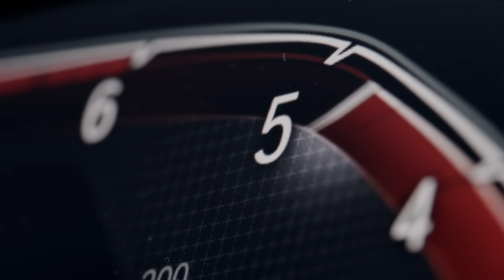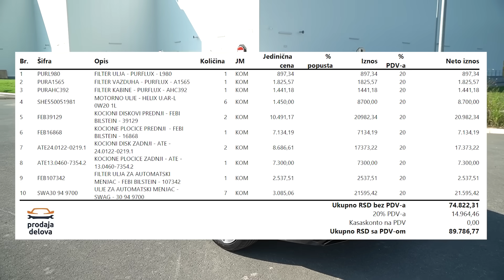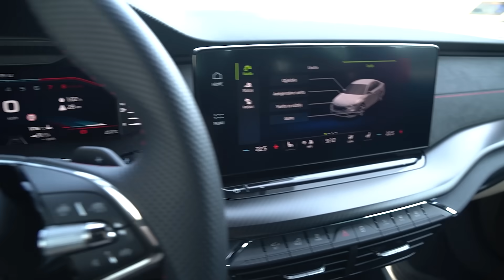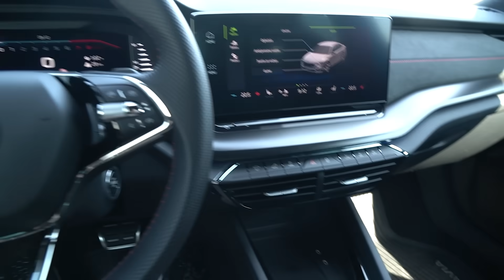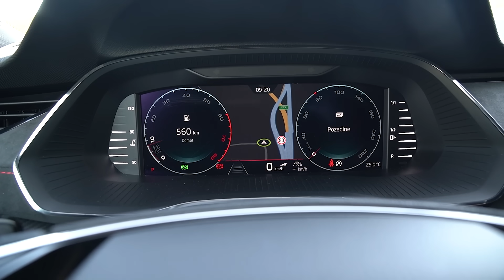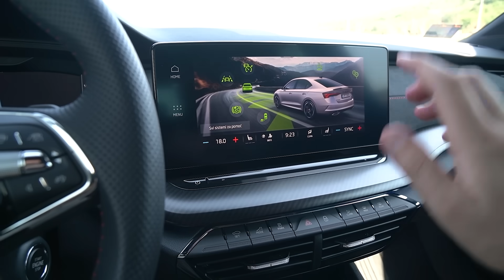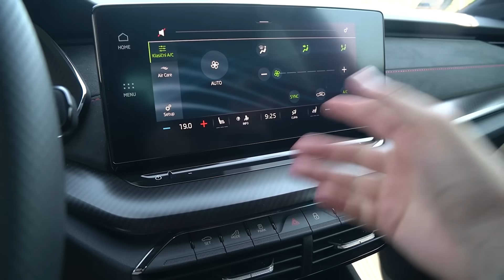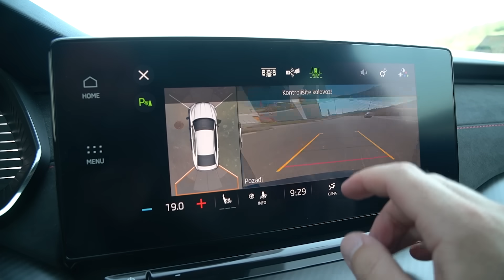Menjam BMW-a za Škodu! Test: Škoda Octavia vRS 2.0 TSI 245hp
Link sa 30% popusta pri proveri istorije automobila na CarVerticalu:
analiza - kod za 30% popusta

Informacije o automobilu:
Škoda Octavia vRS
- 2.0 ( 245 ks -  7 brzina - automatik)
- Pogon: Prednji
- Godište: 2024.
- Maksimalna brzina: 250 km/h
- Ubrzanje 0-100 km/h: 6.7s
- 370Nm